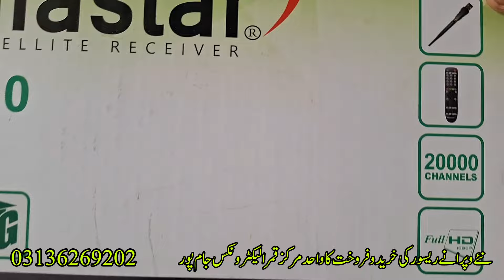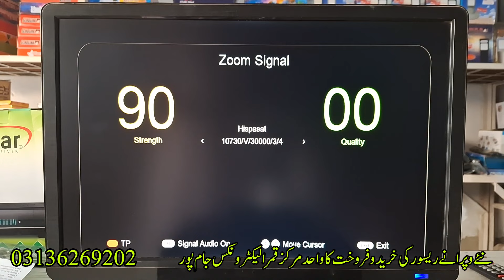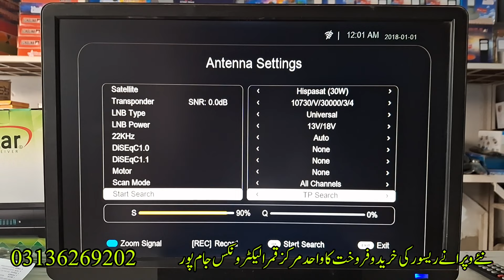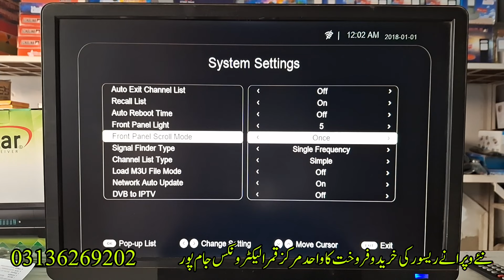Mediastar Ms V400 10 BIt VP9 H265 16mb Flash Complete Details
Mediastar Ms V400
15 Month Forever Server
12 Month Forever
Price 14500/=

dubai Duba

قمر الیکٹرونکس جام پور پنجاب
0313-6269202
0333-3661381